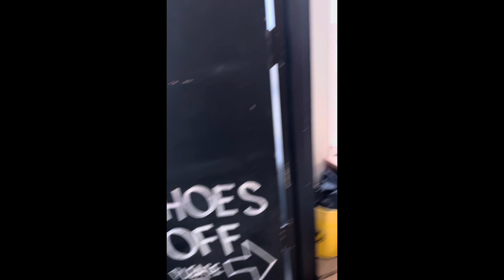Thursday, May 16, 2024 ￼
I take a walk with Mike to miscellaneous stuff at work and go to Yoga as well as go to Fairmount